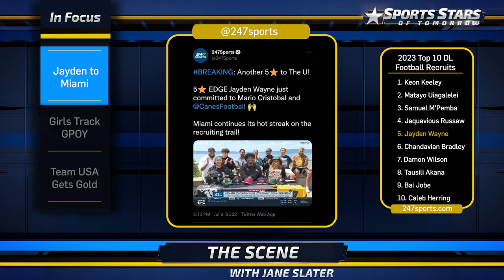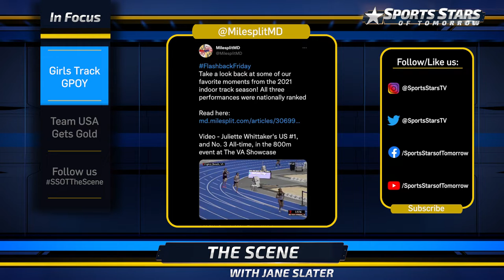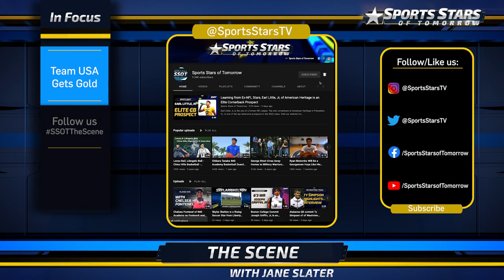Dante Moore and Jaden Wayne Commit | USA Wins Gold at the FIBA U17 World Cup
This is the Scene for July 12, 2022,

We'll start with some high-profile commitments in football... Dante Moore, a 5-star quarterback from Martin Luther King High School in Detroit, announced last week that he will play for the Oregon Ducks

Moore chose the Ducks over LSU, Texas A&M, Notre Dame, and about 40 other offers... He is the number 12 overall prospect in the 2023 class, according to the Twenty-Four-Seven Sports Composite rankings

Also off the board: Jayden Wayne, one of the top defensive ends in the 2023 class... The Tacoma, Washington native, who recently announced a transfer to IMG Academy, gave his verbal commitment to the Miami Hurricanes

Wayne is a 6-foot-5, 245-pound pass rusher, and his commitment adds to an already strong 2023 class for Miami.

There are only a couple more Gatorade National Player of the Year Awards to hand out for the past school year... Last week, it was the Girls Track Player of the Year, and it went to Juliette Whittaker from Mount de Sales Academy in Maryland... Juliette set the national high school record in the girls 800 meters with a time of 1:59.04... She won the state title in that event in addition to winning the 1600 and 3200

Finally, the USA U-17 men's basketball team had to rally past Spain, but they did capture the gold medal at the FIBA U17 World Cup... Spain, the host nation, led 38-to-33 at the half, but the Americans rallied to win 79 to 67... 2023 Michigan State commit Jeremy Fears led the USA with 17 points in the final... It's the sixth consecutive gold for the USA in the U17 World Cup

Be sure to check out our website for all of our latest features, including some players who could be selected in next week’s Major League Baseball Draft, like Elijah Green from IMG Academy

I’m Jane Slater, and I’ll see you back here next week on The Scene